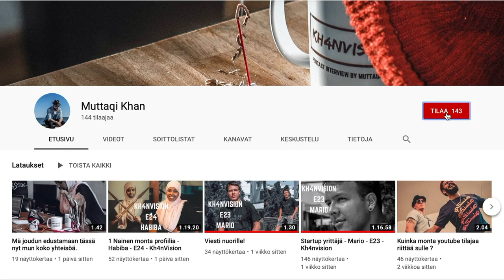Veganismi, elämäntapa - E31 - Susheela Daniel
Jakson vieras on Susheela. Susheela on moninaisuus ja inkluusio kouluttaja, Spoken Word runoilija sekä eläinoikeusaktivisti. Tässä podcastissa Susheela tulee kertomaan Veganismista, mitä se on ja miksi osa meistä Ihmisistä haluaa  tehdä tälläisen tietoisen elämäntavan muutoksen.

MUSIC PRODUCED BY:
Track: Knock
Track: Curiosity
Kimi Lindroos

YHTEYSTIEDOT
Susheela Daniel